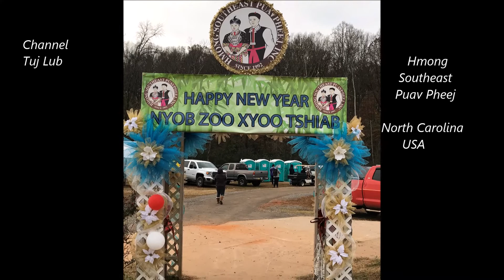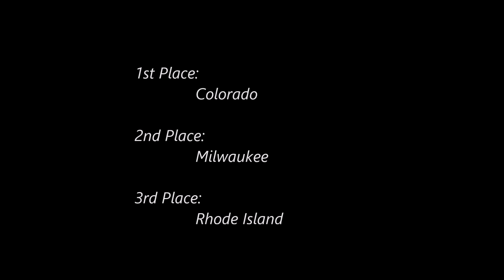Tuj Lub Final 6 teams (Koom Siab vs Kwv Tij Kwv Npawg) - Hmong Southeast Puav Pheej New Year 2018-19